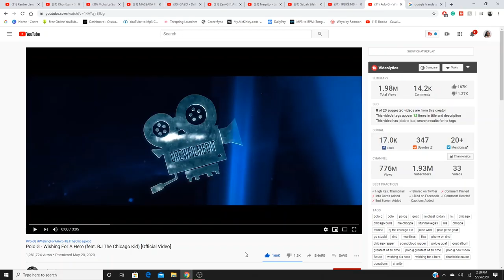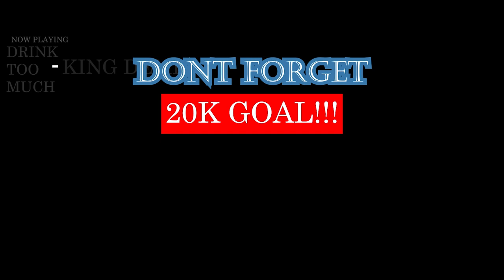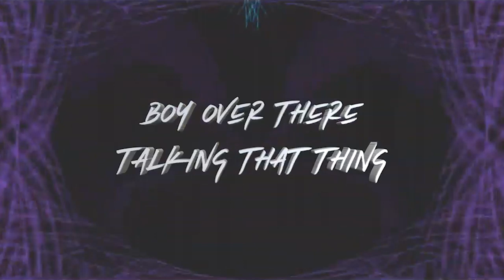Polo G - Wishing For A Hero (feat. BJ The Chicago Kid) [Official Video]- REACTION (CUT)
SHEEEEESHH!!! ALL THESE SONGS GO HARD!

IMPORTANT LINKS:
Previous Video- REACTION TO FRENCH RAP REACTION ft. Rentre dans le Cercle - Episode 2 (Vald, PLK, Cheu-B, Moon'A) I Daymolition:

WARNING!